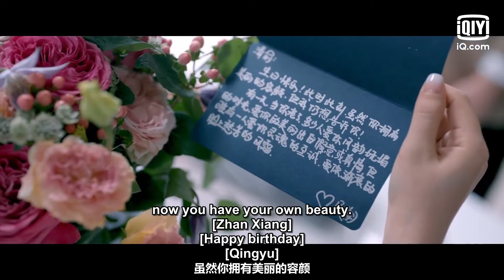Highlight: EP01 Part 2 | LIFE IS A LONG QUIET RIVER | 心居 | iQiyi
【Life Is A Long Quiet】is trending on iQIYI with multiple subtitles.

【Introduction】The story takes place in Shanghai in 2019. In Feng Xiaoqin's eyes, the 37-year-old aunt Gu Qingyu is an "old girl" who can't marry, but in front of her she always says: "Sister, you are the person I admire most." Gu Qingyu is also full of doubts about this sister-in-law from another region. His younger brother Gu Lei has a disabled leg and if not for his Shanghai household registration, he would be basically useless. Gu Qingyu was wary of this woman with the words "change her destiny" written all over her face, and sometimes hoped that she would be sincere to her brother. The story starts from Gu Qingyu's "fake marriage" in order to buy a house, and tells the drastic changes experienced by the four generations of the Gu family in the process of changing houses. Gu Lei died unexpectedly, and Feng Xiaoqin grew up step by step, supporting the family alone. Gu Qingyu's transition from marriage to divorce also subverted her understanding of life and family.

【Cast】Hai Qing，Tong Yao，Zhang Songwen